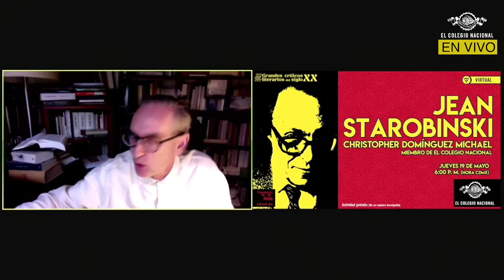Jean Starobinski | Ciclo de conferencias Grandes críticos literarios del siglo XX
Además de médico y psiquiatra, Jean Starobinski (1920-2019) fue un crítico literario que perteneció a la segunda generación de la Escuela de Ginebra, agrupación que se distinguía, entre otros aspectos, por analizar la conciencia del creador literario. Ejerció una crítica de corte freudiano y se preocupó por hallar el “tema” o la “red organizada de obsesiones” que son centrales en la obra de un autor, como lo registró en su libro La relación crítica (1975).

El colegiado y ensayista Christopher Domínguez Michael dedicará esta sesión del ciclo a quien afirmó que la crítica literaria vuelve sobre sus propios pasos, “reiniciando su esfuerzo, de manera que toda lectura sea una lectura no prevista, un simple encuentro, sobre el que ninguna premeditación sistemática, ninguna premisa doctrinal, puedan proyectar sombra de antemano”.

Jueves  19 de mayo/ 6:00 p. m. | Actividad virtual

Jean Starobinski

Ciclo de conferencias Grandes críticos literarios del siglo XX

Coordina e imparte: Christopher Domínguez Michael*